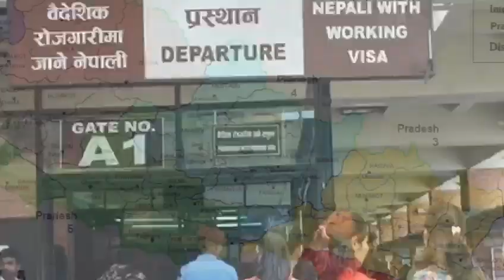Ustai hola sahar bazar, Nepali Patriotic song . Lyrical video. Song by Bal K. Neopaney 2020/2077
Ustai hola sahar bazar, Nepali Patriotic song . Lyrical video. Song by Bal K. Neopaney 2020/2077, only on BK Creation Official YouTube Channel.

Right for this video is provided to Bal K. Neopaney.
Song: Ustai hola sahar bazar
Singer:  Bal K. Neopaney.
Lyrics:  Bal K. Neopaney.
Album: Behiniko Sital
Arrenger: Niraj Shrestha
Recording Studio: Manakamana (USA)
Producer: Durga Dhimal
Video: Dipesh Chapagain

Special Thanks:
Sunil Rai
Kharka Gautam, Kumar Odari, Narayan Regmi, Tika Neopaney, Purna Dhamala, Family and All nepali Music lovers Supportive Friends.

Thank you all for your Love and Support towards Nepali Musics.